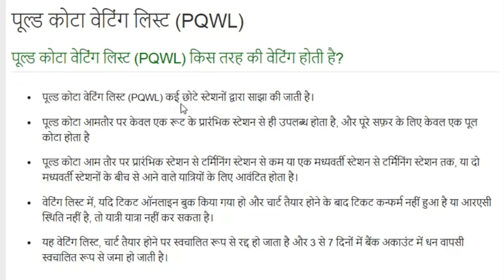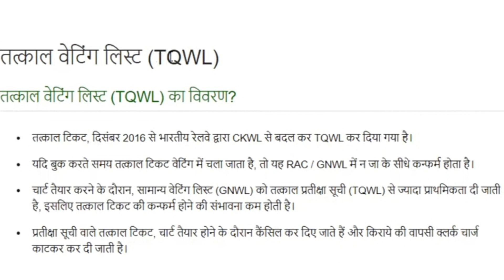Indian Railway में GNWL140/WL109, RAC ,TQWL/29 का मतलब क्या है ? Full Details in Hindi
छोटे से गांव का छोटा सा Youtuber हूं

😊About This Video:- Friends Indian railway me ticket book karte time aapne dekha hoga ticket ke sath apko GNWL/wl ya RAC , TQWL, RLWL, ye saari chize dekhne ko milti hai, to inka matlab kya hota h ,Video me mai apko batane wala hu inhi sabke baare me puri details. Ummid hai aapko yah video Pasand aaegi. 😊😊

gnwl ticket confirmation chances
gnwl/wl ticket confirmation chances
idea of railway waiting list
tqwl ticket confirmation chances in hindi
jilit official
rac ticket means in hindi
waiting list train ticket confirmation
what is rac ticket
gnwl/wl means in hindi
gnwl/wl ka meaning kya hota hai
what is the meaning of gnwl
what is the meaning of waiting list number
gnwl/rac means in railway ticket
rac confirmation seat number
gnwl/wl ka kya matlab hota hai
gnwl/wl mean in hindi
rac ticket cancellation charges irctc
rac ticket confirm hua ki nahi kaise check kare
what is gnwl/rac
irctc ticket booking
what is gnwl
what is tqwl
what is rac
gnwl/wl means
confirm ticket
indian railways
waiting list
rac ticket
technical guruji
technical support
manoj dey
railway jankari
confirm ticket kaise book kare
irctc waiting list ticket cancellation
irctc waiting list not confirmed
irctc waiting list ticket cancellation rules
irctc waiting list status,how is my tqwl ticket will confirm
what is process of tqwl ticket confirmation